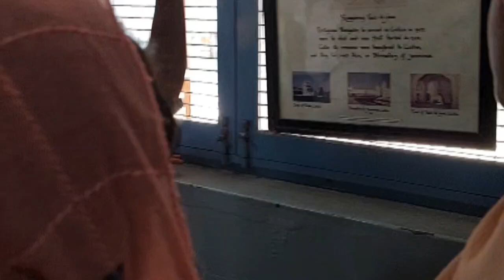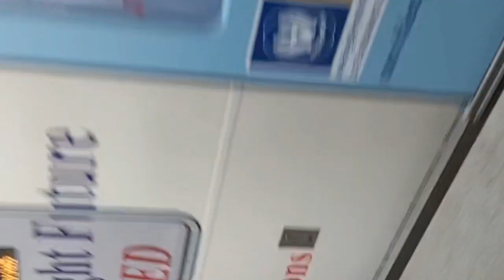പഠനയാത്ര 2024 March7 [GMUPS PARAKKDAVU]